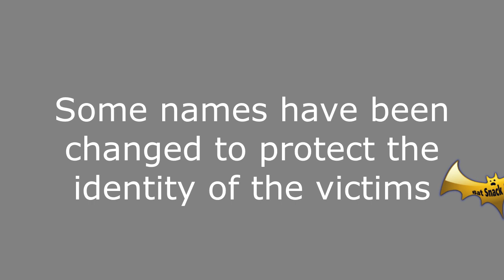Jim Florentine ASMR Narrated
Jim Florentine was a famous Storyteller in the 1990s/2000s
Most of his stories are lies and exaggerations. Over the years, Florentine would leave behind his 'show prep' notes. Decades later we've curated a collection of his best 'lost stories' and present them here in a relaxing asmr style audio presentation.
2:11 The Bus and the Stool (feat. Jim Norton)
4:10  Blow or Blown
5:52  VHS Revelations
7:53  Grand Wizards Bass
9:51  This One Time at Spring Break
12:54 This One Time at NFL Camp
14:42 Dear Penthouse Forum
If you have any fake Florentine stories you'd like narrated please let me know at: